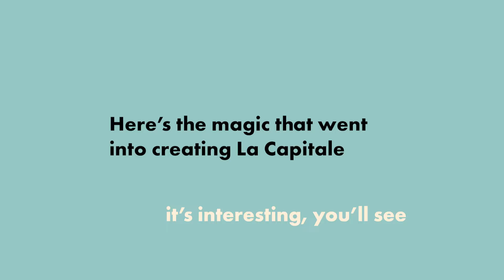La Capitale - Time Lapse Acrylic Painting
Yours truly on the second recorded painting. La Capitale showcasing Quebec's finest landscapes. Enjoy!

20"x30" on canvas